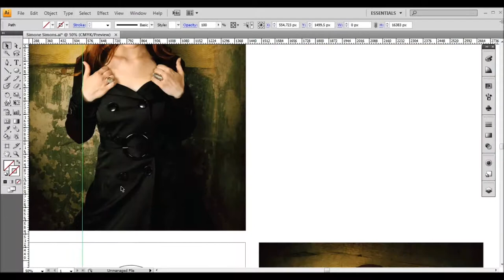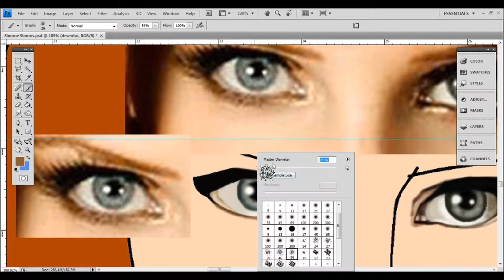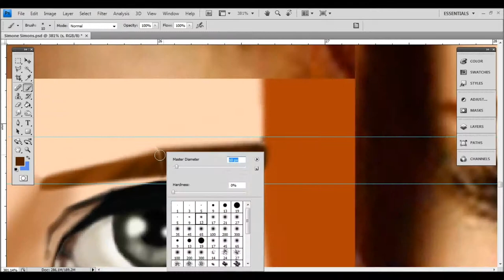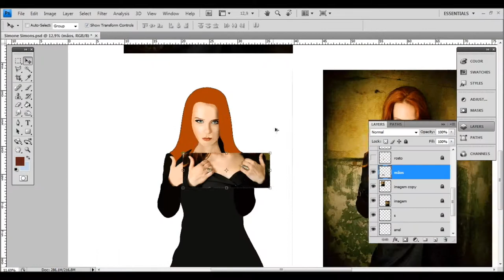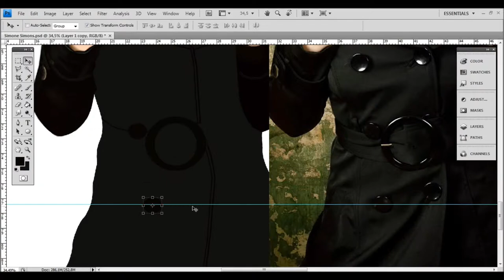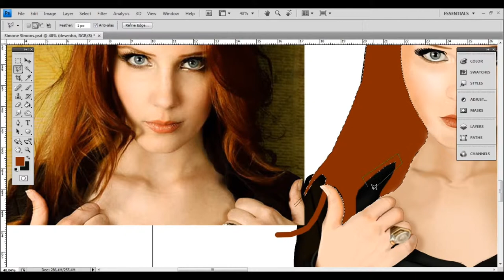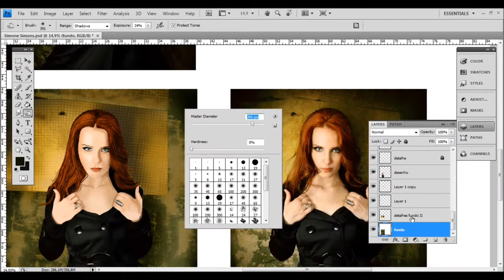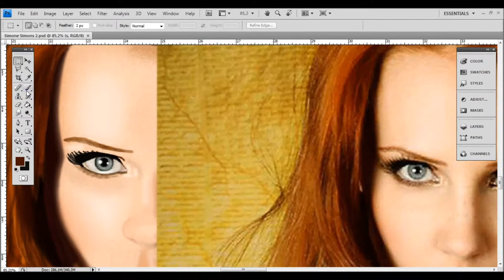Digital Painting - Simone Simons [Illustrator + Photoshop]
This drawing took me about  13 hours.

Demorei neste desenho cerca de 13 horas.